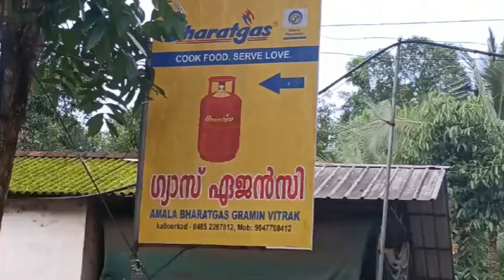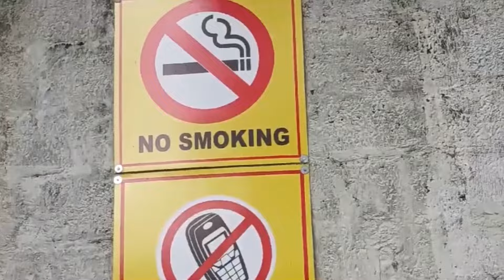മാസ്റ്ററിംഗ് നടത്താത്ത പാചകവാതക ഉപഭോക്താക്കൾക്ക് ആശ്വാസവാർത്ത.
മാസ്റ്ററിംഗ് നടത്താത്ത പാചകവാതക ഉപഭോക്താക്കൾക്ക് ആശ്വാസവാർത്ത. മസ്റ്ററിംങ്  നിർബന്ധമാണെങ്കിലും സമയപരിധി നിശ്ചയിച്ചിട്ടില്ല എന്ന് കേന്ദ്ര പെട്രോളിയം വകുപ്പ് മന്ത്രി അറിയിച്ചു. കേരളത്തിൽ ഇതുമൂലം ഉണ്ടാകുന്ന തിക്കും തിരക്കും ചൂണ്ടിക്കാട്ടി പ്രതിപക്ഷ നേതാവ് വി ഡി സതീശൻ അയച്ച കത്തിനുള്ള മറുപടിയിലാണ് ഇക്കാര്യം വ്യക്തമാക്കിയത്. മസ്റ്ററിംഗ് നടത്താത്തതിൻ്റെ പേരിൽ പാചകവാതകം നിഷേധിക്കരുതെന്ന് എണ്ണ കമ്പനികളോട് ആവശ്യപ്പെട്ടിട്ടുണ്ടെന്നും  മന്ത്രി വ്യക്തമാക്കി.